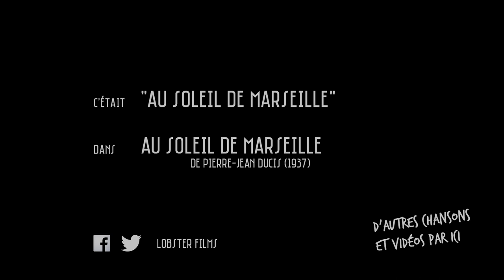HENRY GARAT & FERNAND CHARPIN chantent "AU SOLEIL DE MARSEILLE"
Extrait de "Au soleil de Marseille" un film de Pierre-Jean Ducis (1937)